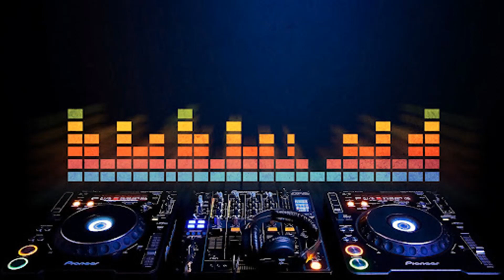Bagossy Brothers Company Valahol itt Official Video Bass Boosted